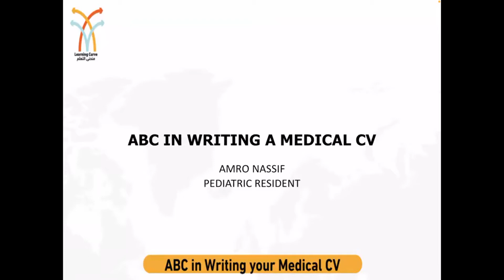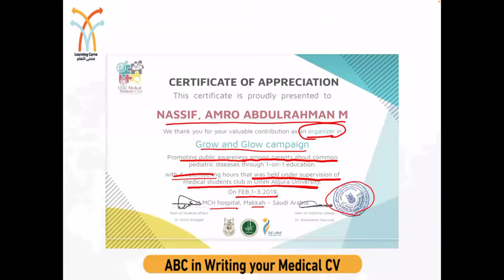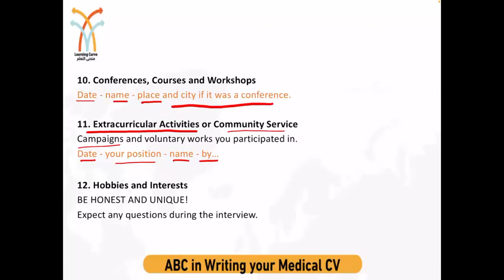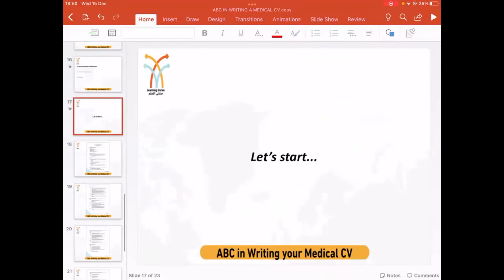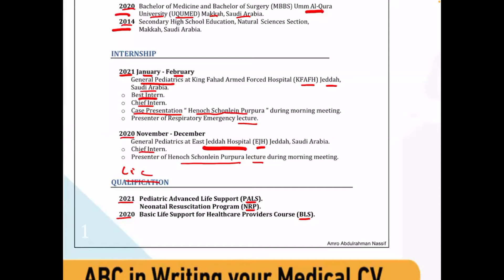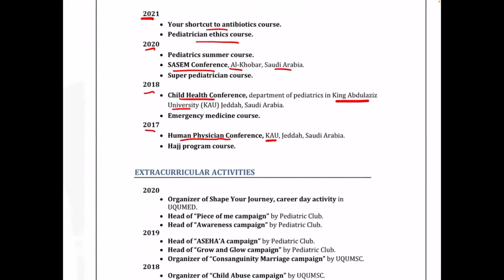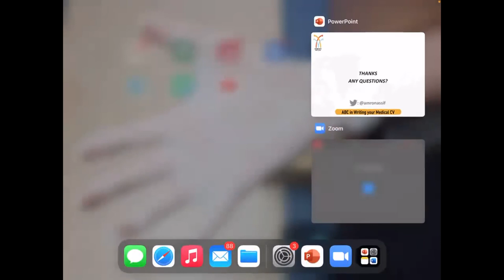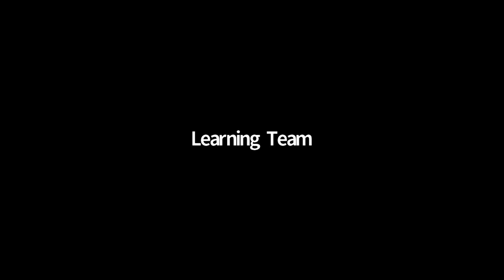ABC in writing medical CV